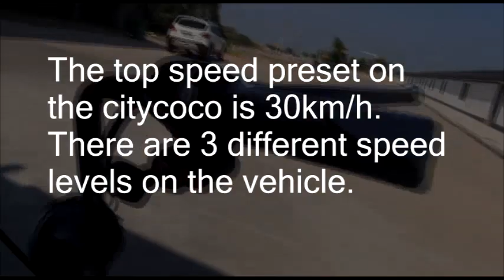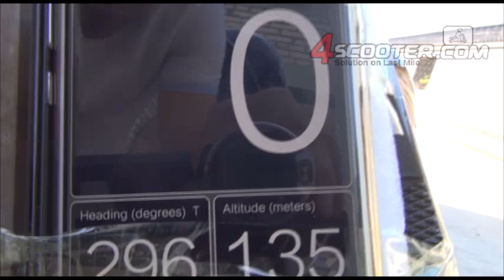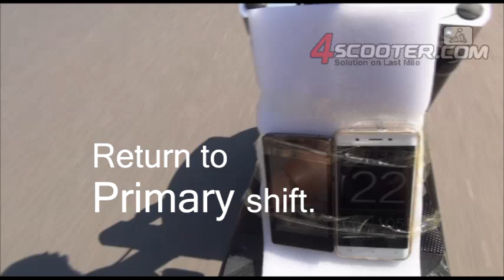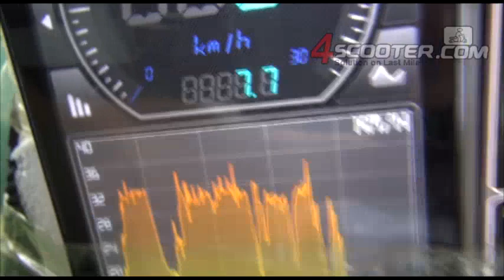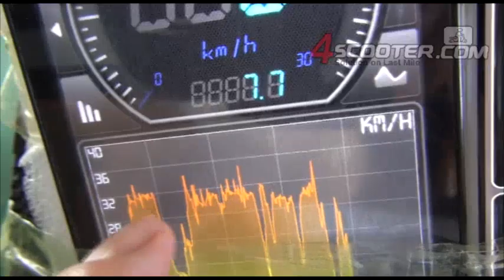Instant Speed Testing on Electric Junior Citycoco Harley Scooter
The citycoco mass order is from one of our South Korea. The top speed is preset on 30km per hour as buyer's request.The buyer has ordered big citycoco from another factory, which cannot reach 30km/h on top speed. And he is worrying about our junior citycoco cannot reach 30km/h on top speed, either. Well, we made this video to show him the real speed on our citycoco running. Meanwhile, we can check the instant speed on 3 gauges.

More information about our electric scooters, please visit our company